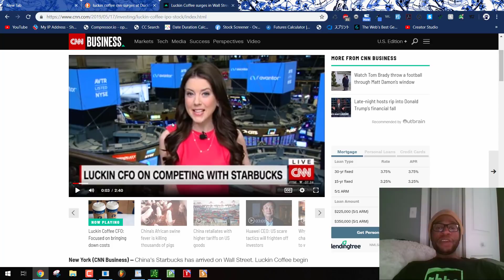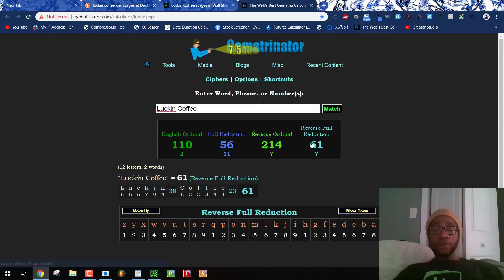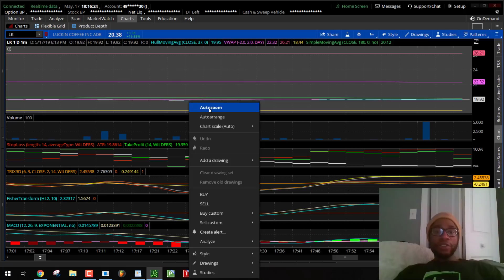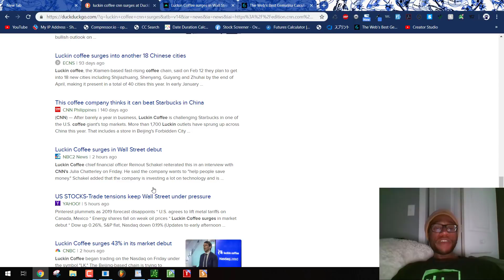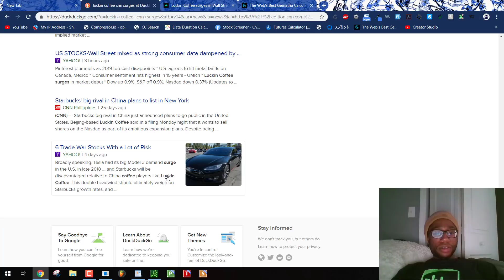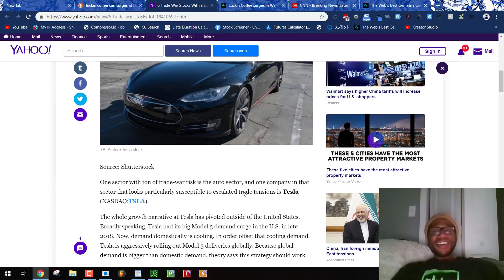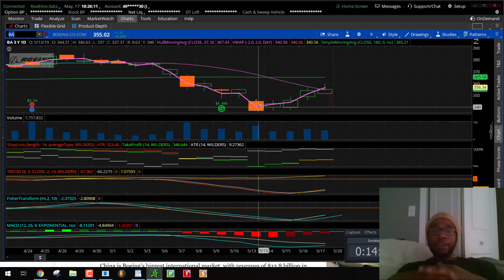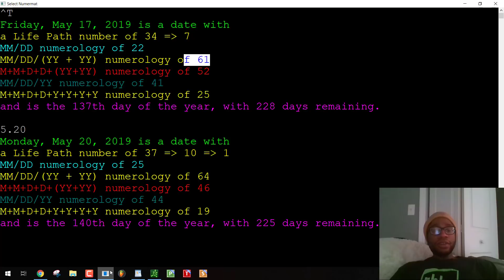Luckin Coffee IPO | Stock Debuts at $25 and Couldn't Break $26 Resistance | Big Bank Manipulation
Learn how rigged the stock market is. Learn to get ahead understanding gematria and numerology.

gematria.codes